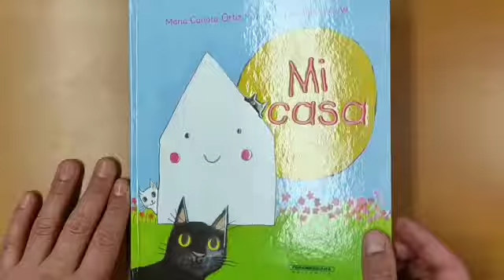Mi Casa María Carlota Ortíz y Amalia Low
“Mi casa está siempre en las historias que me cuenta mi mamá. Y cuando en ella no estoy, me la encuentro donde voy, así como las letras que nunca se arrugan ni pierden su color”. Mi Casa, Panamericana Editorial (2020).